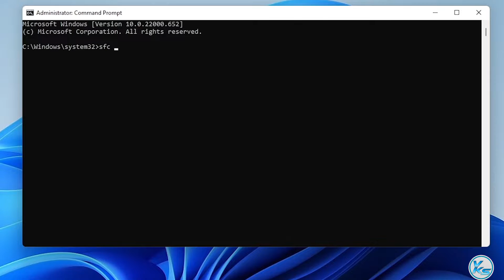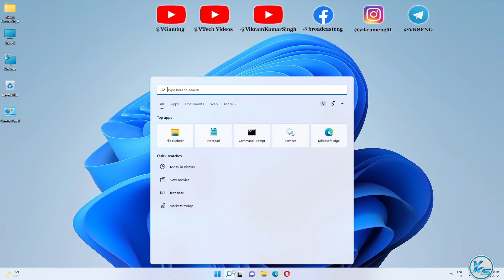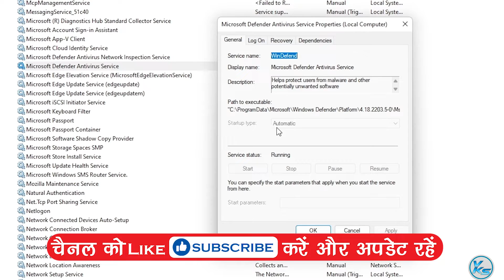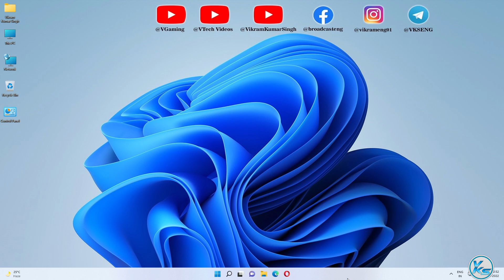✅ How To Fix Windows Defender Error 0x8007139f On Windows 11/10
In This Tutorial, I will be Showing You ✅ How To Fix Windows Defender Error 0x8007139f On Windows 11/10 | Windows 11/10 Me windows defender error 0x8007139f Kaise fix Kare | विंडोज 11/10 पर विंडोज डिफेंडर त्रुटि 0x8007139f को कैसे ठीक करें

Useless Tags :
Windows 11/10 Me windows defender error 0x8007139f Kaise fix Kare
Windows 11 Me windows defender error 0x8007139f Kaise fix Kare
Windows 10 Me windows defender error 0x8007139f Kaise fix Kare
How To Fix Windows Defender Error 0x8007139f On Windows 11
How To Fix Windows Defender Error 0x8007139f On Windows 10
the group or resource is not in the correct state
runtimebroker.exe the group or resource is not in the correct state